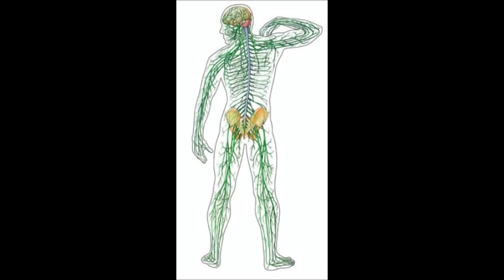The Human Machine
The structure, function, and use of our physiological and psychological machine.